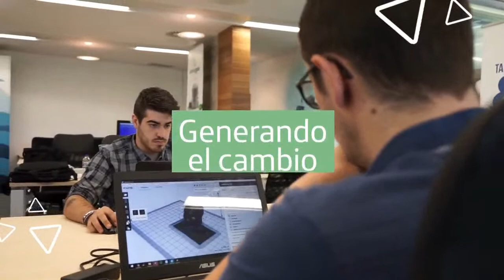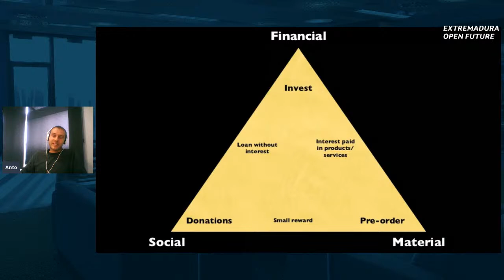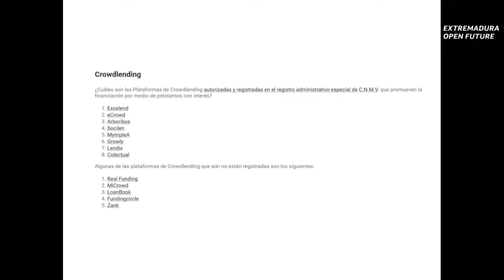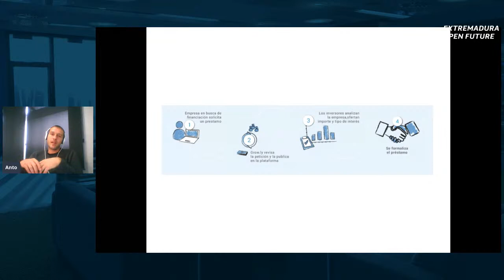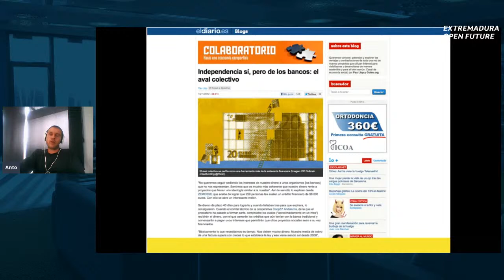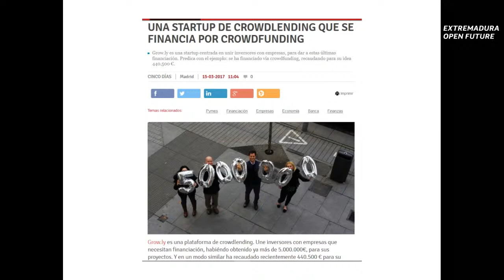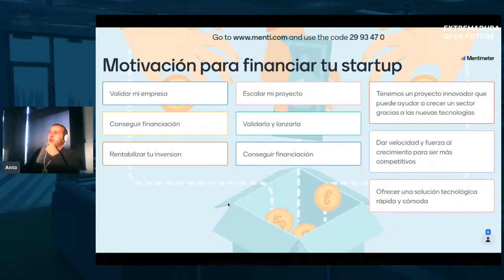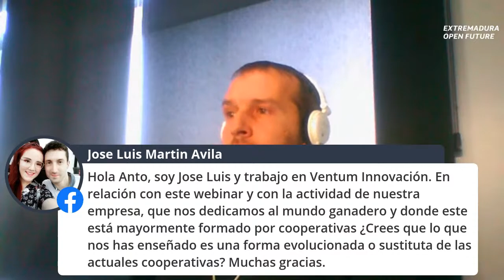LaAtalayaTalks | La era Crowd, financiación distribuida para startups